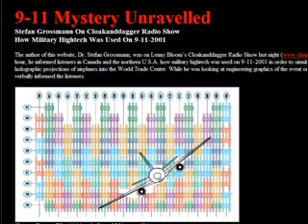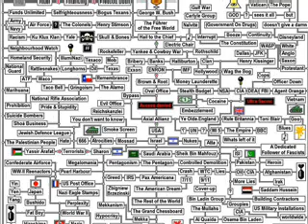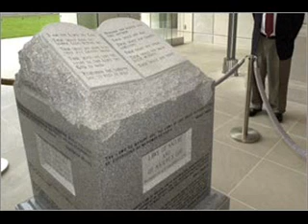AOFM #3 - Conspiracy!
Angry Old Fat Man talks about various conspiracy theories and what he thinks about them. WARNING: Some serious content.

CIA confesses to conspiring with mafia to kill Castro

CIA confesses to testing mind-altering drugs on unwitting human subjects

Ex-Secret Service Agent Says There's Evidence of Earlier JFK Assassination Plots